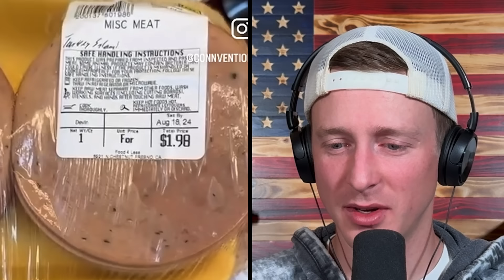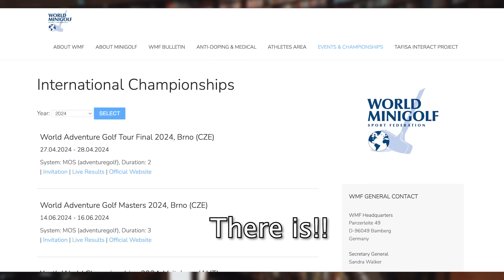Getting CATFISHED in 2024 | TRY NOT TO LAUGH #177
Check out this free app that gets you cash back on gas and other errands!

Thank you for all of your amazing comments about my book. Hope anyone who still plans on reading it enjoys. If you'd like to read here are the